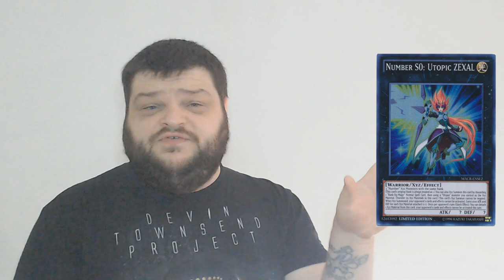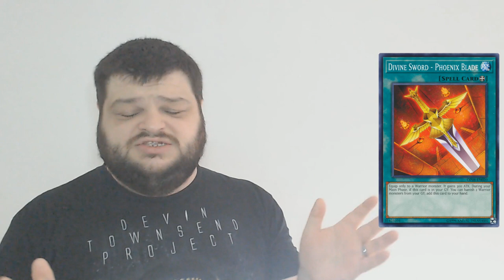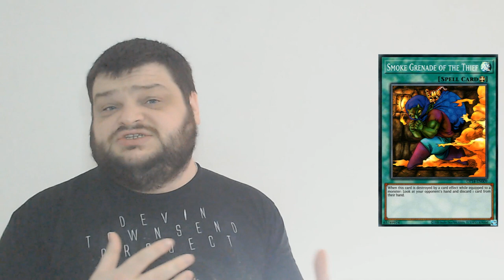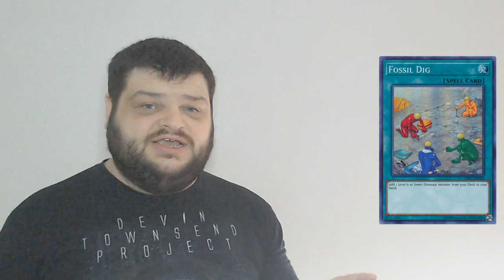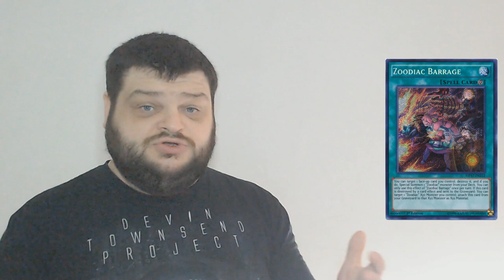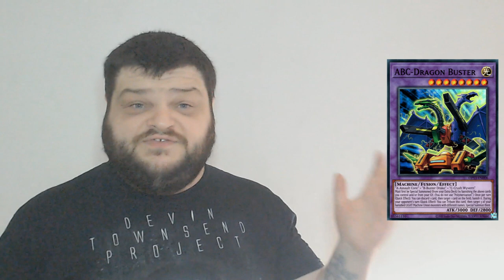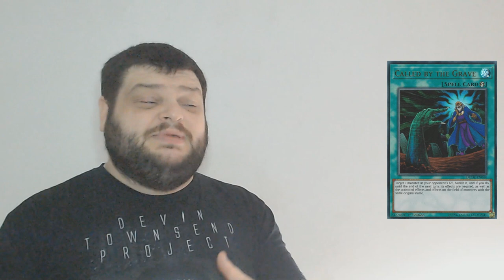Yu-Gi-Oh! TCG - Banlist Wishlist - Limited & Forbidden List December 2020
For today's video we're going to be taking a look at my Wishlist for the December 2020 Yu-Gi-Oh! TCG Limited and forbidden list.

This banlist is coming in right before xmas - so maybe I can get a bit ambitious with my wishes this year...